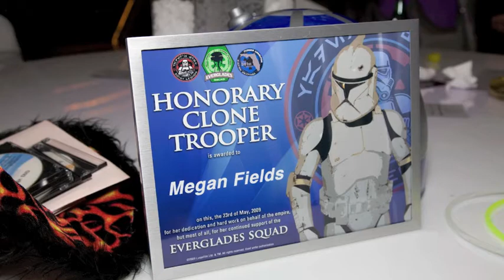Megan Fields Bat Mitzvah Photography By Steve Glaser